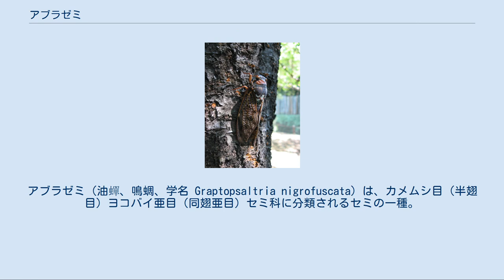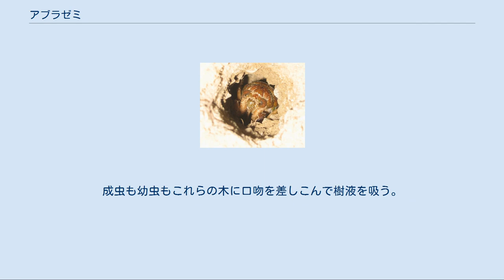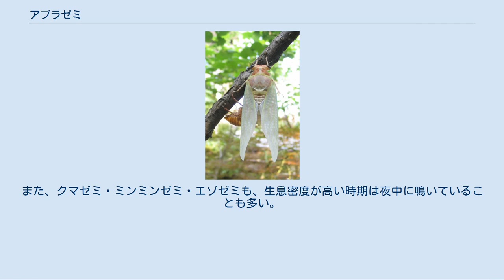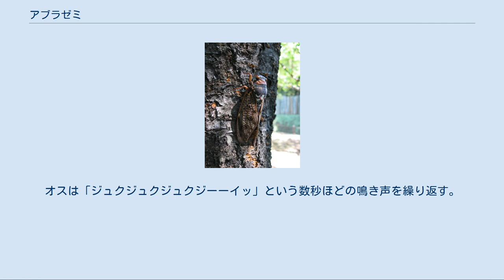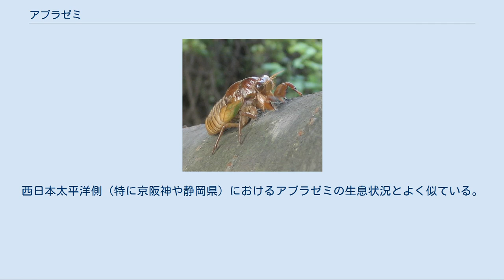アブラゼミ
アブラゼミ（油蟬、鳴蜩、学名 Graptopsaltria nigrofuscata）は、カメムシ目（半翅目）ヨコバイ亜目（同翅亜目）セミ科に分類されるセミの一種。
褐色の不透明な翅をもつ大型のセミである。
 『アブラゼミ』という名前の由来は、翅が油紙を連想させるため名付けられたという説や、鳴き声が油を熱したときに撥ねる音に似ているため、『油蝉（アブラゼミ）』と名付けられた説などがある。
 体長は 56-60mm で、クマゼミより少し小さくミンミンゼミと同程度である。
頭部は胸部より幅が狭く、上から見ると頭部は丸っこい。
体は黒褐色-紺色をしていて、前胸の背中には大きな褐色の斑点が2つ並ぶ。
セミの多くは透明の翅をもつが、アブラゼミの翅は前後とも不透明の褐色をしていて、世界でも珍しい翅全体が不透明のセミである。
なお、この翅は羽化の際は不透明の白色をしている。
 抜け殻はクマゼミと似ているが、ひとまわりほど小さく、全身につやがあり色がやや濃い。
また、抜け殻に泥がつかないのも特徴である。
 日本（北海道から九州、屋久島）、朝鮮半島、中国北部に分布する。
人里から山地まで幅広く生息し、都市部や果樹園でも多く見ることができる。
 南西諸島にはアブラゼミと近縁なリュウキュウアブラゼミが生息する。
このセミは成虫・幼虫ともに湿度の高い環境を好むため、森林部には多いが市街地にはほとんど生息しない。
 アブラゼミは北海道・本州・四国・九州の広い範囲に生息しており、かつては都心部でも最も多いセミであった。
しかし、環境の変化やヒートアイランド現象の進行等を背景に、関東以西の都市（太平洋側）や北日本の一部都市では生息数が減少している。
 住宅地の民家の庭木から羽化した直後 一方、本州日本海側や九州の多くの地域ではアブラゼミが減少しておらず、むしろ優勢な地域が多い。
特に北陸地方では、ほとんどの地域で近年アブラゼミの勢力が著しく強くなっており、ミンミンゼミの生息場所は低山帯に押しやられている。
また後述のように、東京都内でも全体的には現在でもアブラゼミが最も多い。
このようなセミ類の増減動向は、主にその土地ごとの気候条件によって左右される。
 札幌では、昭和30年代頃までは中心部（大通公園・北大植物園など）でもたくさんの鳴き声が聞かれたが、都市化等を背景に数が激減し、現在はほとんど全く聞かれなくなっている（ただし2010年以降、市内の円山公園・中島公園等の都市公園ではやや復活傾向にあるという報告もある）。
 また、函館市や青森市、八戸市でも近年はアブラゼミが非常に少なくなり、市街地で鳴き声が聞かれることはまずなくなっている（札幌市のような復活傾向もない）。
盛岡市・仙台市などでも、かなり少なくなっている。
 アブラゼミは現在に至るまで郊外・山地では全国的に普通に見られる（北海道・南西諸島を除く）種類のセミであり、かつては都心部の市街地でも最も多いセミであったが、近年、夏の暑さが厳しくない北日本太平洋側の都市では市街地を中心に軒並み数を減らしている。
 一方、同じ北日本でも、日本海側の秋田市や山形県庄内地方では夏の暑さが比較的厳しいためか、アブラゼミはさほど減少していない。
ただ、山形市は夏の暑さが厳しいものの、アブラゼミの競争相手であるミンミンゼミが市街地で近年急増しているという事情があり、競争に負けたアブラゼミが激減している（なお秋田市や山形県庄内地方ではミンミンゼミが生息しておらずアブラゼミの独占状態となっている）。
このように北日本では地域によってアブラゼミの生息状況に大きな偏りがある。
 なお、札幌や青森では、昔から市街地ではアブラゼミしか生息していなかった（エゾゼミやコエゾゼミは森林性なので森や山の中に限って生息）ので、平成以降は夏になっても街中ではセミの声が全くといってよいほど聞こえなくなっている。
ところで、仙台や長野は気候的にミンミンゼミの生息条件に合っている（夏が比較的涼しい・冬の湿度があまり高くないなど）ため、市街地ではアブラゼミを凌駕する勢いで増加しており、競争に敗れたアブラゼミが大きく数を減らしている。
 都市部の温暖化・乾燥化説[編集] アブラゼミは幼虫・成虫とも、クマゼミやミンミンゼミと比べると湿度のやや高い環境を好むという仮説がある。
実際、都市化の進んだ地域ではヒートアイランド現象による乾燥化によってアブラゼミにとっては非常に生息しにくい環境となっており、乾燥に強い種類のセミが優勢となっている。
つまり、東京都心部ではミンミンゼミに、大阪市など西日本...